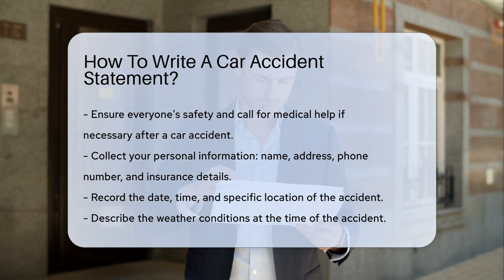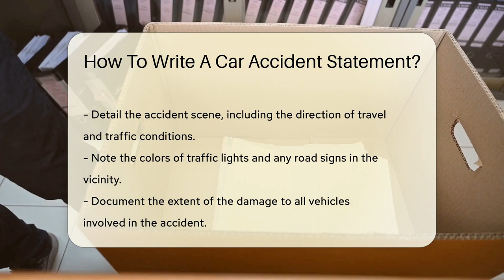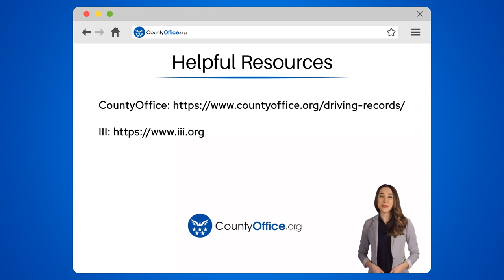How To Write A Car Accident Statement? - CountyOffice.org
How To Write A Car Accident Statement? Navigating the aftermath of a car accident can be overwhelming, but writing a clear and concise car accident statement is crucial. Our latest video guides you through the process of documenting the essential details of your unfortunate event. From capturing the specifics of the incident to listing damages and injuries, we provide step-by-step instructions to ensure your statement is thorough and factual. We also emphasize the importance of collecting witness information and keeping emotions out of your report. Whether you're scribbling notes on paper or typing on a digital device, our tips will help you craft a statement that stands strong as evidence.

Remember, your car accident statement is a vital document that can affect insurance claims and legal proceedings. So, take a deep breath, and let's get it right together.